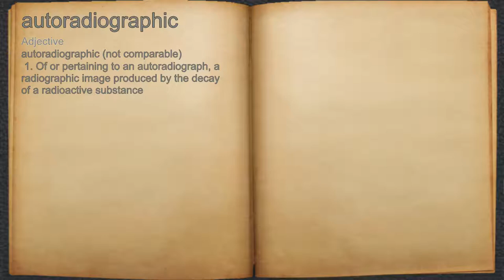What does autoradiographic mean?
A spoken definition of autoradiographic.

Intro Sound:
Typewriter - Tamskp